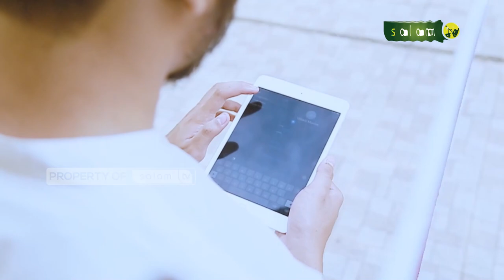𝐌𝐄𝐍𝐆𝐀𝐊𝐔 𝐅𝐀𝐊𝐈𝐑 𝐌𝐈𝐒𝐊𝐈𝐍 𝐀𝐆𝐀𝐑 𝐃𝐀𝐏𝐀𝐓 𝐁𝐀𝐍𝐓𝐔𝐀𝐍 - FULL HALO USTADZ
10.000/bulan Sangat berarti untuk kelangsungan Operasional Produksi

Jazakumullahu khairan…

Organized by:
🌐 Arrisalah Media Network
📡 Salam TV
🖥 Islamicmedia.id
📻 Radio Arrisalah